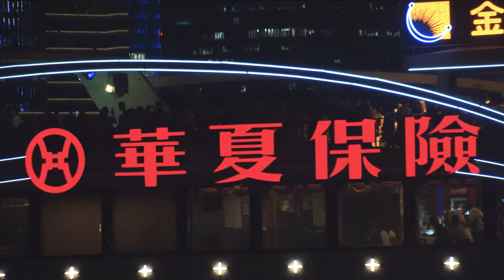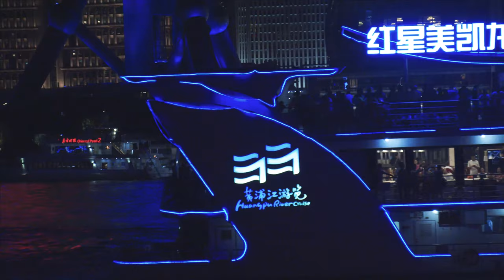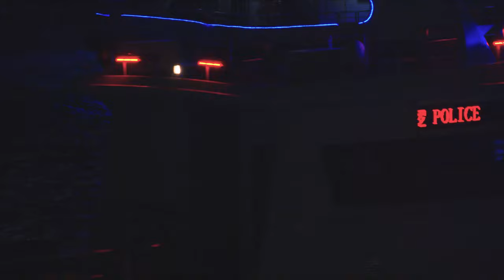[4K60fps]外滩夜景——在上海外滩看黄浦江上的游览船 Night view of Lujiazui skylines & boats from The Bund Shanghai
外滩夜景——在上海外滩看黄浦江上的游览船，看陆家嘴高楼。